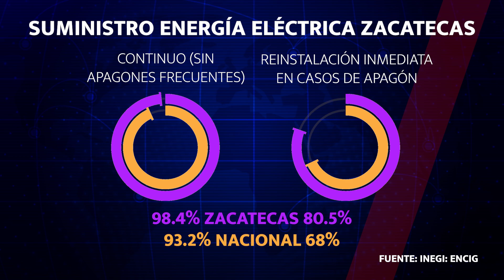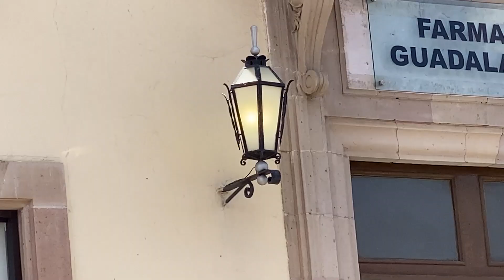FALTA AHORRO ENERGÉTICO: DENUNCIAS POR LUMINARIAS EMPEORAN PROBLEMÁTICA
Las luminarias son la razón más común de denuncias ciudadanas y en el marco del Día Mundial del Ahorro de Energía, se debe recordar la importancia de preservar esta, así como  tener opciones renovables para evitar un gasto desmedido.